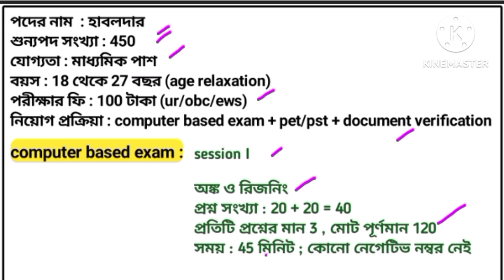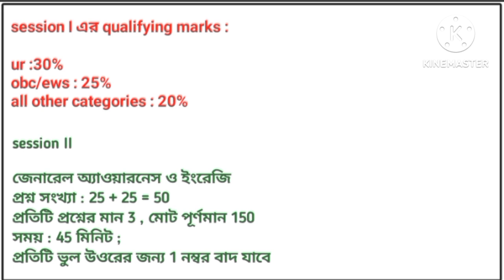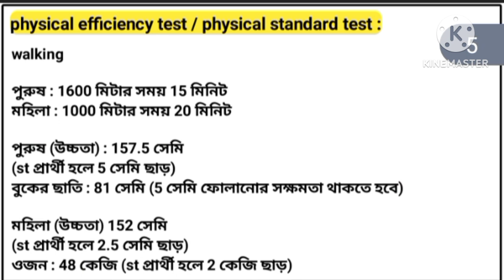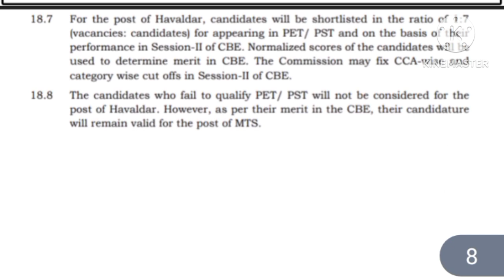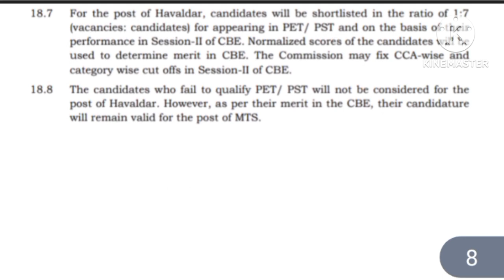রাজ্যে 450টি শূন্যপদে হাবিলদার পদে নিয়োগের বিজ্ঞপ্তি ll West bengal Havaldar Recruitment 2024 ll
রাজ্যে 450টি শূন্যপদে হাবিলদার পদে নিয়োগের বিজ্ঞপ্তি ll West bengal Havaldar Recruitment 2024 ll Havaldar post official notification out ll
ssc havaldar post recruitment 2024